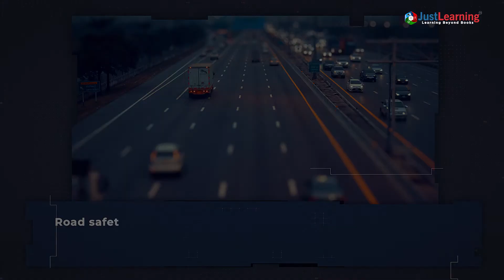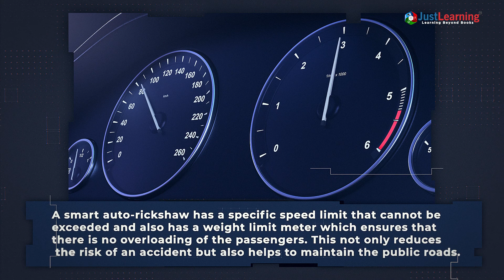AP Model School Nellore | Accident-Avoiding Auto-Rickshaw For Road Safety | Just Learning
The quality of our roads has severely dropped in recent years. This is due to multiple reasons such as the overloading of passengers. This happens because there is no controlled way to stop it. A student has created one such way that the engine of the rickshaw automatically stops when the rickshaw overloads. It uses a 9-volt battery, weight, and a spring to do so. A 9-volt battery is the normal size of a battery that was used in the early transistor radios. Its shape is of a rectangular prism with rounded edges and it has a polarized snap connector at the top. Generally, it works well for sensors.